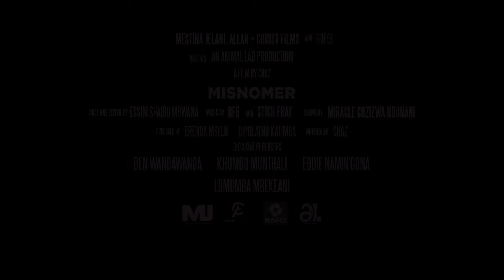Misnomer Film 2022 (Teaser Trailer)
written and directed by Chaz
We hope the Film will highlight the evil killing of our brothers and Sisters with Albinism and trigger Action l.